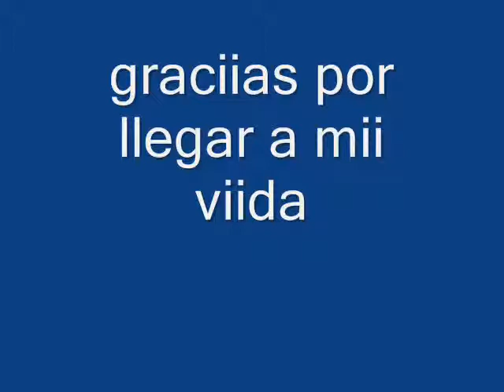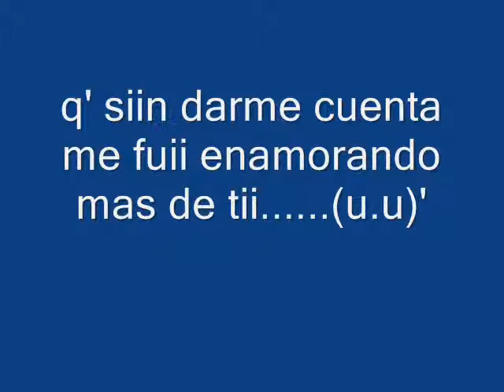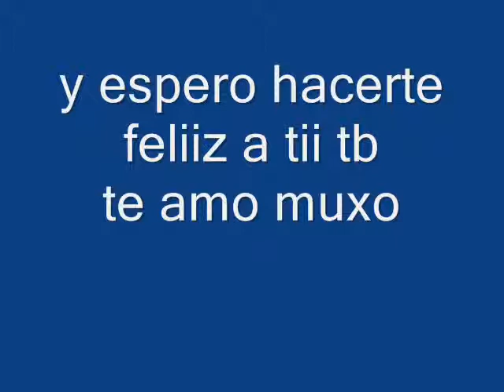creo en ti reik helen